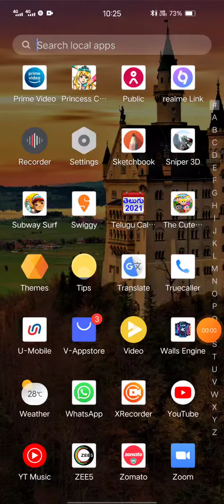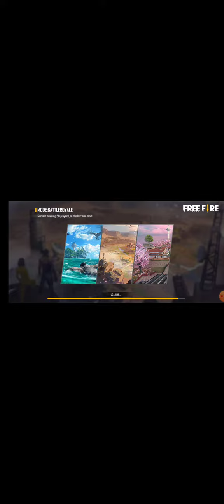August 29, 2021